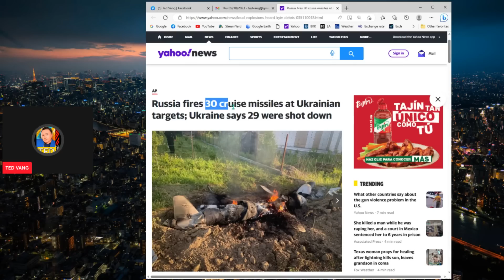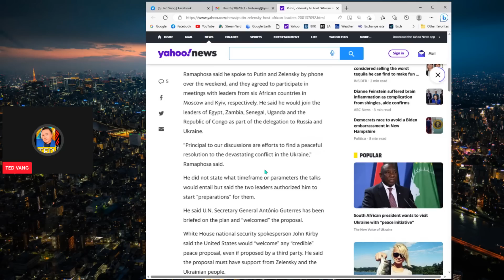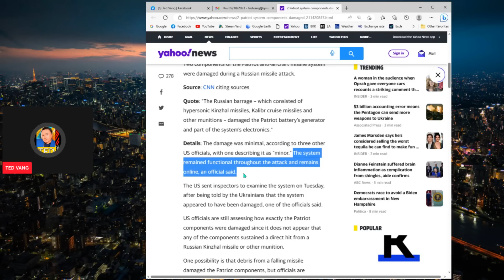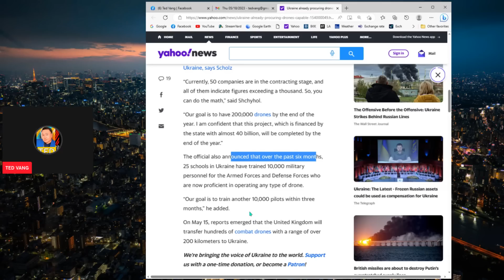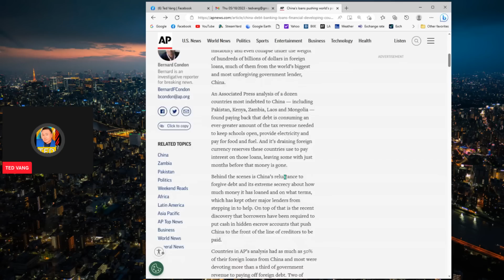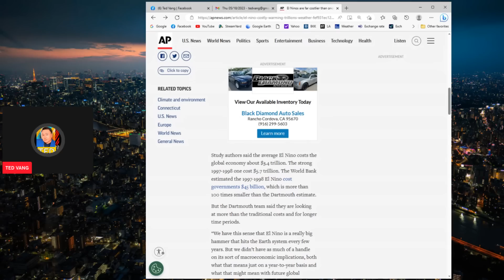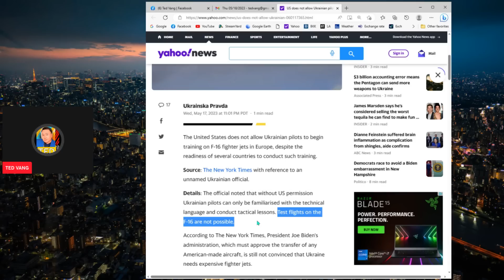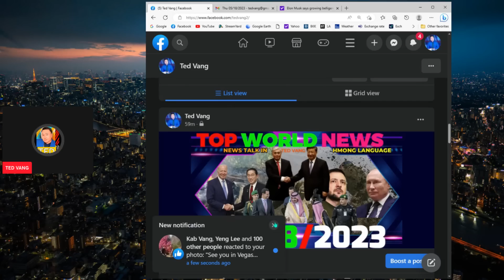TOP WORLD NEWS【PUTIN TUA 30 MOS TXWV PHOM LOJ POOB 29】TEB CHAWS TXOM NYEM TSHUAV SUAV NQI 05/18/2023